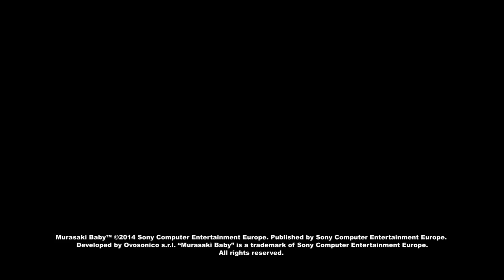Murasaki Baby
Gamescom 2014 Trailer